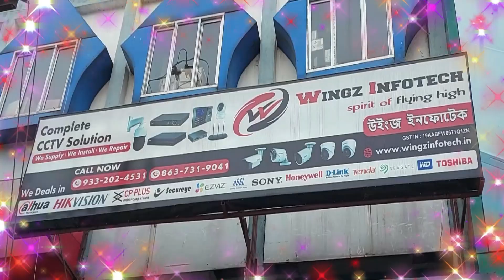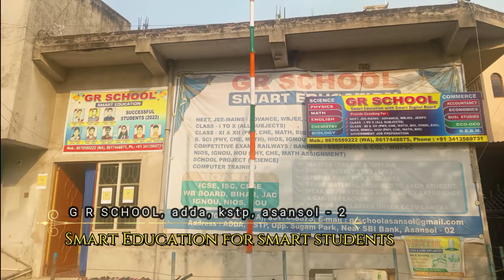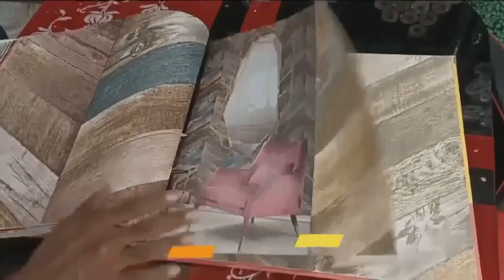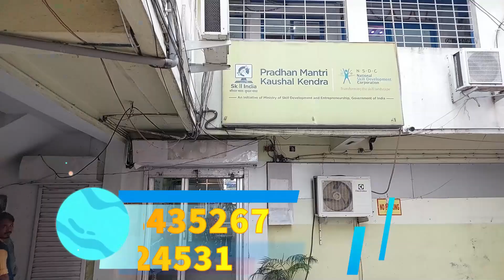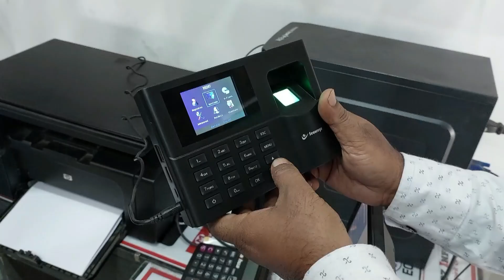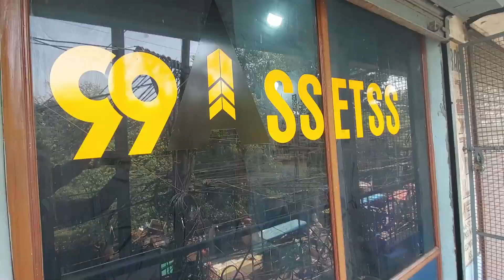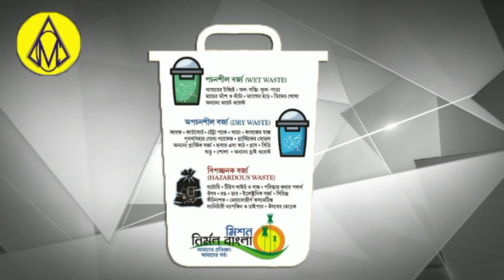Burnpur K Hamid Nagar Me Chori ! Duare Sarkar Camp Ward 24 25 26 Khabar Asansol